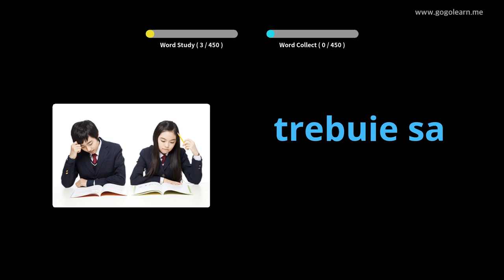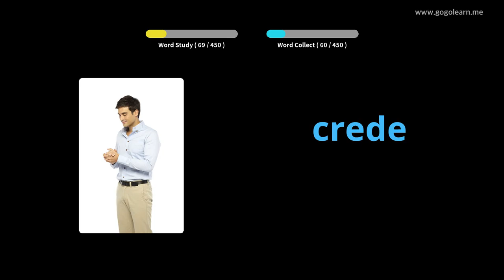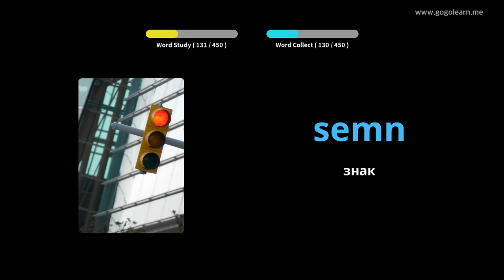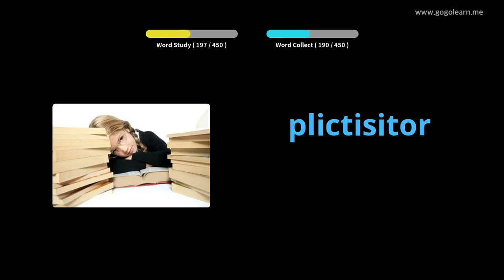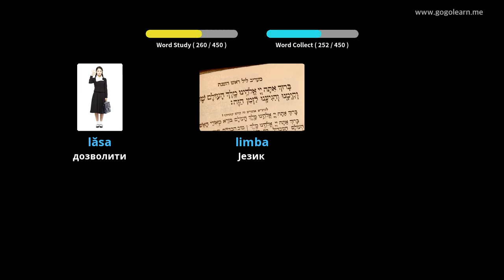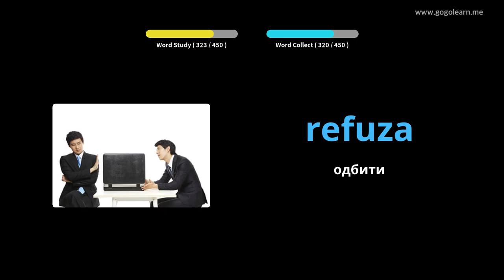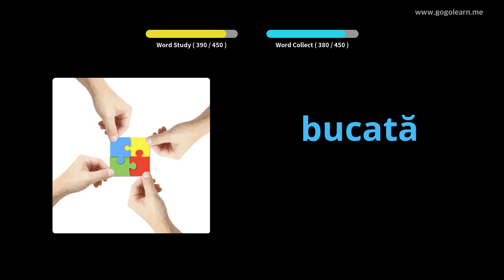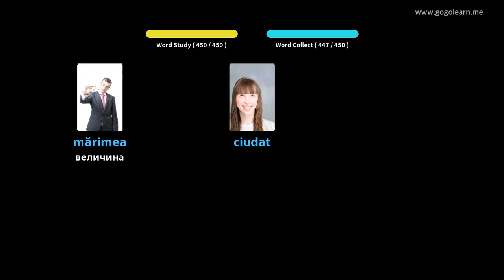Румунски речник Основна школа | Golearn